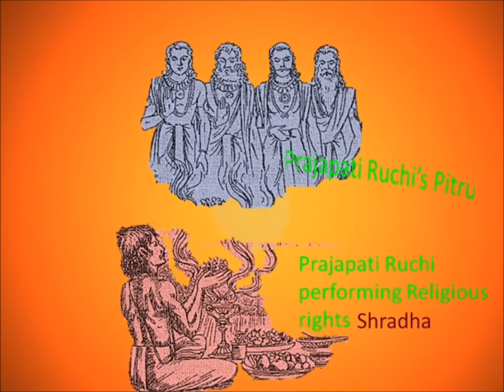Pitru Stotra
Pitru Stotra is in Sanskrit and it is created by Ruchi. This Stotra is from Garud Purana. This Stotra is to be recited/listen while performing Shardha (performing religious rights for our ancestor's).
Markandey Rushi is describing this stotra to Krounchiki. He said "after hearing Pitru Stuti done by Prajapati Ruchi all the Pitrues become pleased and happy. There appeared a very lustrious light in the sky. The sky filled with brightness. Prajapati Ruchi again & again started bowing to all the Pitrues. He started to praise Pitrues.
Ruchi Said
I bow to the Pitrues who are formless, very bright, lives in the heart of Yogies and who are divine. They are fulfilling the desires of God Indra, Sapta Rushies, Daksha and Marichi Rushi.  I bow to all such Pitrues. They are leaders of Manu, Sun, Moon and the Ocean. I bow to all such Pitrues. They are also leaders of Nakshatras, Planets, Air, Agni, The Sky, Swarga and Pruthavi. I bow to all such Pitrues. I bow to Prajapati, Kashyap, Som, Varun and the great yogis. I bow to God Brahma. I also bow to all such Pitrues who live on the Land of Moon and who are just like yogis. I bow to Pirtudev Som.  I bow to all such Pitrues who are in the form of Agni (Fire). Those who live in the divine bright light and because of whom this earth has filled with Som and Agni; I bow to all such Pitrues. These Pitrues are also in the form of The Sun, Moon and Agni; I bow to all such Pitrues. I wish all such Swadha Pitrues become pleased and happy.
Markandey said O Great Muni, Krounchiki! After praising Pitrues by this Stotra, Ruchi saw that these Pitrues are standing in front of him with all that he offered them. Pitrues, who were shining in the divine light, were having Gandha, Flowers and Black Til & other things which were offered to them by Ruchi. Then Ruchi bow to everybody separately and said I bow to you, I bow to you.
Thus here completes the Pitru Stotra which is from Garud Puran and created by Prajapati Ruchi.
This Stotra is to be recited/listen while performing Shardha (performing religious rights for our ancestor's). Our Pitrues become pleased and happy and our wishes/desires become fulfilled.
Please visit Following Link of my blog for Script of Pitru Stotra in Sanskrit.